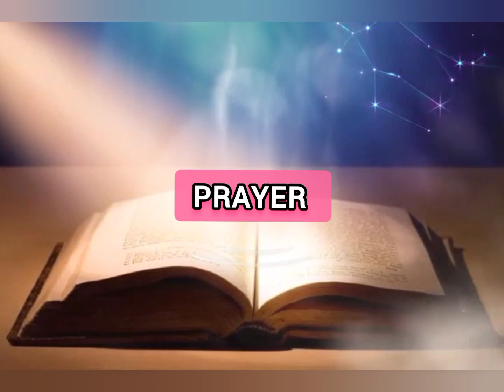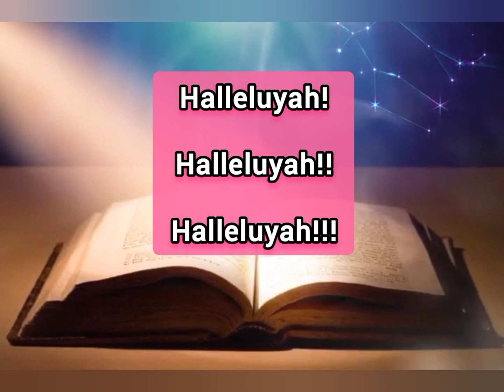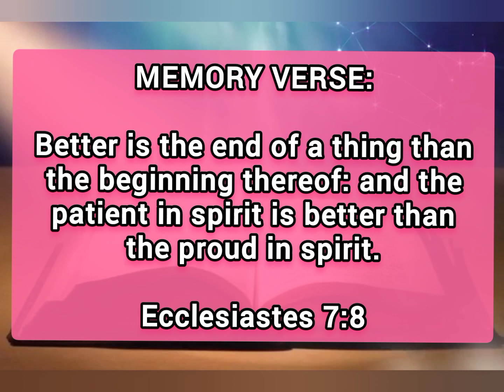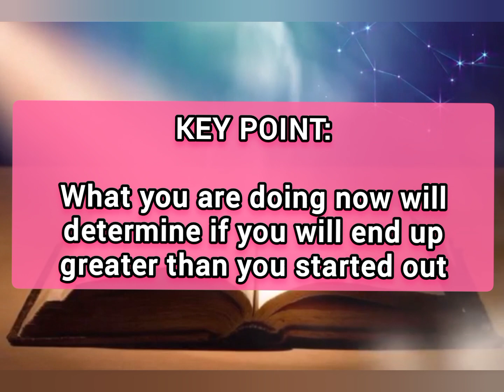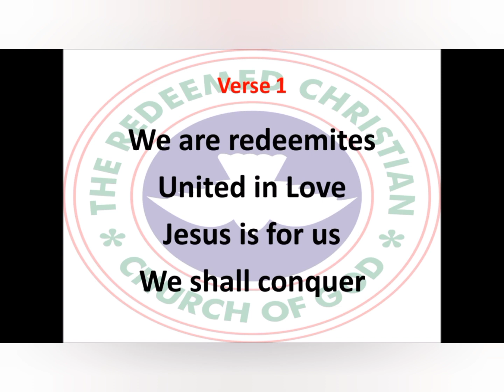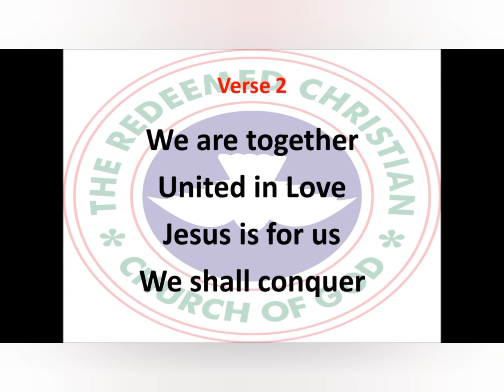Open Heaven Devotional | March 27 2023 | Your Latter End Shall Be Greater Than Your Beginning .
Titles: Your Latter End Shall Be Greater Than Your Beginning.